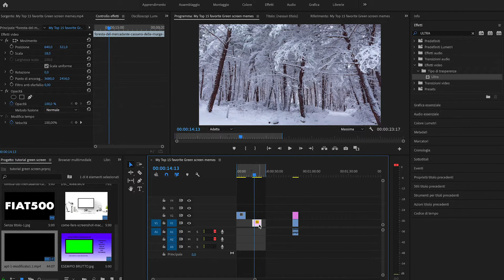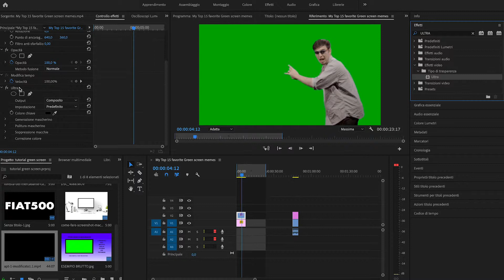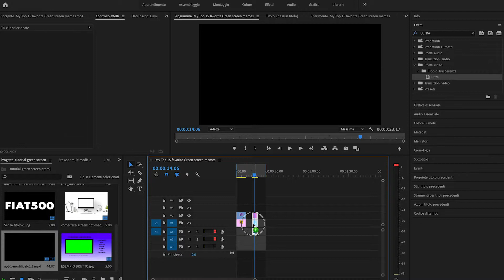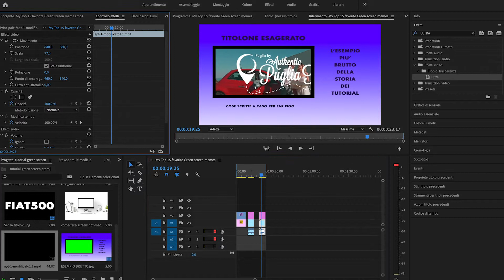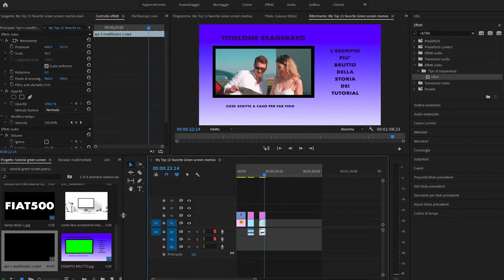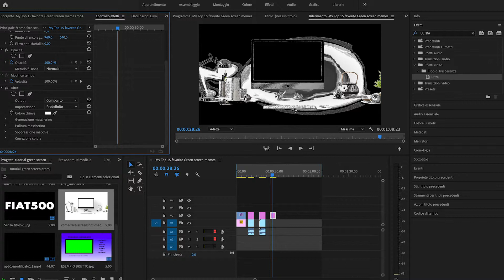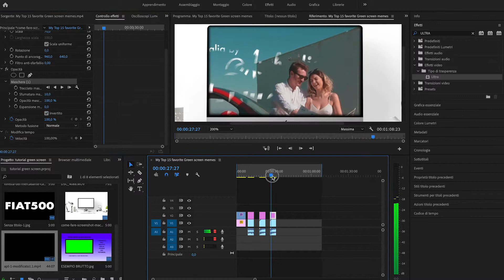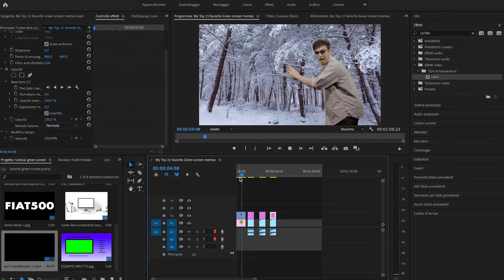GREEN SCREEN VELOCE IN UN CLICK! - Tutorial ITA - Premiere Pro CC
Vuoi cambiare fondale ai tuoi video?
Vuoi bucare un titolo o una scritta?
Vuoi inserire un video all'interno di un'immagine statica?
SEI NEL POSTO GIUSTO!!!

GREEN SCREEN VELOCE CON UN CLICK! - Tutorial ITA - Premiere Pro CC
Ciao, sono Roberto, in questo tutorial ti mostrerò come utilizzare diversi effetti di Adobe Première Pro dedicati alla rimozione dei fondali, ovvero tutti quegli strumenti utilizzati dai videomaker per bucare green screen e blue screen, ULTRA, MASCHERE E KEYLIGHT in modo veloce e super facile!

LA MIA LISTA AMAZON CON I PRODOTTI PER IL VIDEOMAKING CHE UTILIZZO, e che magari possono essere utili anche a te ;)

My equipment:
La mia attrezzatura:

Mobile gimbal for amazing Instagram stories - Zhiyun Smooth Q2

Best camera gimbal ever tried – Zhiyun Crane 3 Lab creator pack

My second camera gimbal – Zhiyun Crane 2

with original Zhiyun hand grip

follow focus

My reflex camera for photos and videos– Nikon D810

and lenses -Nikkor 50mm f1.8

My second reflex camera – Nikon D5300

and lenses – Nikkor 35mm f1.8

My field monitor

My lovely drone – DJI Mavic Pro

with filters